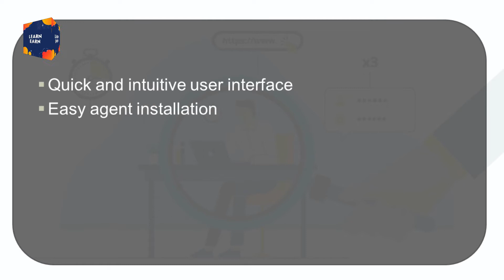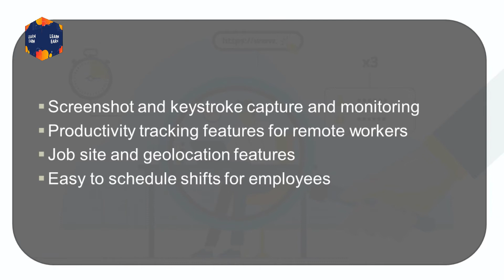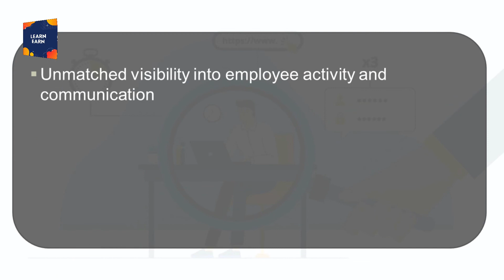top 5 best employee monitoring software | hubstaff | ActivTrak | teramind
Hello
 In This Video We Discuses About top 5 best employee monitoring software & employee monitoring & hubstaff & ActivTrak & teramind